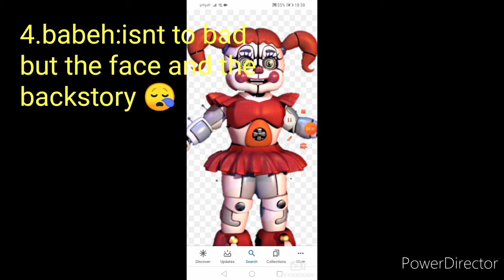My favs sl character's worst to best